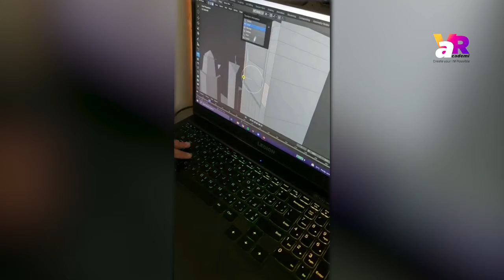3D Game Development Virtual Reality for Ages: 13+. Master Blender Mozilla VR Unity VR @ VRAcademi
3D Game Development and Virtual Reality Ages:13+. Learn to make your own Metaverse like Ready Player One and make your own VR games and Environment.

Start now! Jump to the next level! Bring virtual spaces to life in 3D and learn the principles of game development and Virtual Reality in order to create your own games.
In this course you will learn the key skills in digital art, 3D visualisation and interactive game development using Blender, Mozilla Mixed Reality and Unity.

The students along with their parents will learn to mint their digital creations and virtual metaverse into NFTs and monetise their assets.

Our student Zuhair from Sharjah talks about his experiences from the course and why he likes to design at VRAcademi.com